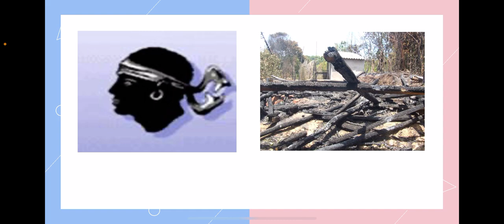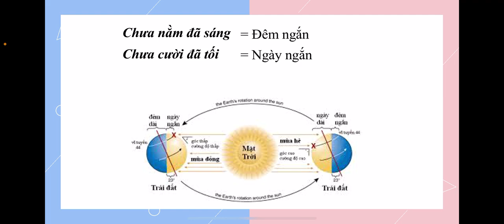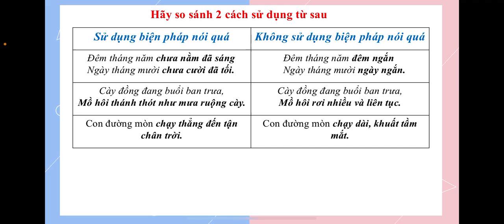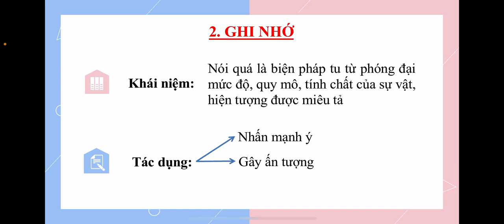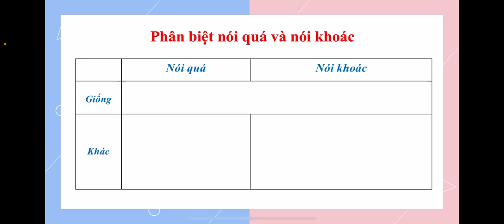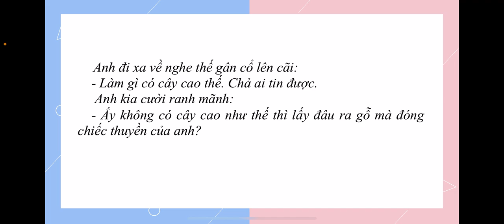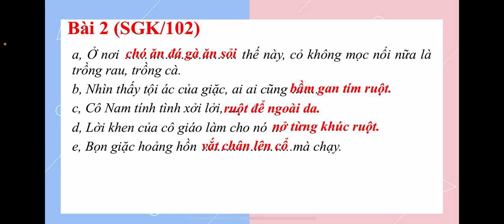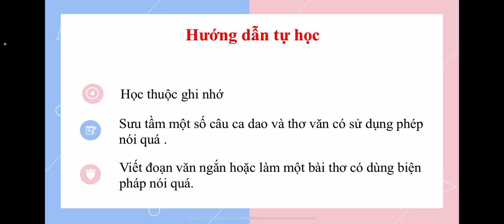NGỮ VĂN 8 (Tuần 9 / HK1) - Tiết 34: NÓI QUÁ